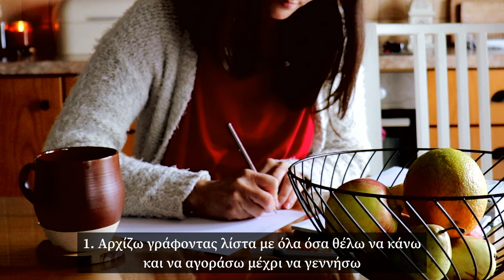How to Prepare for a New Baby 🍼🧸| 8 Tips | Planning, Organizing & Packing Hospital Bags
As some of you noticed in my previous video, our family is growing soon! I have been preparing for the past few weeks for this beautiful change and I wanted to share a part of it with you.
So in today's video, you will see how I plan, organize and prepare the baby's clothes, our hospital bags (both mine and his) and some simple meal prepping that I try to do for the days of adjustment that are about to come.
~Iris~

🎼Music Used in the Video (Playlist to download, save or listen to)